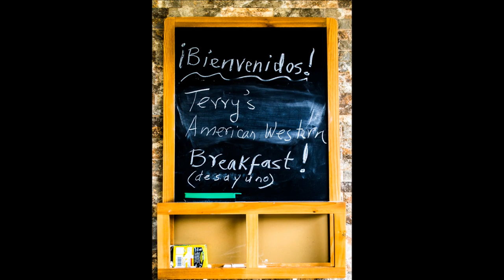Casa de Montaña Bed & Breakfast in Boquete, Panama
Casa de Montaña is a boutique bed & breakfast hotel located in the beautiful valley town of Boquete in the mountains of Chiriqui next to Volcan Baru.  Learn more about Casa de Montaña by visiting their

This video was edited by our creative partner Panama Creative Services